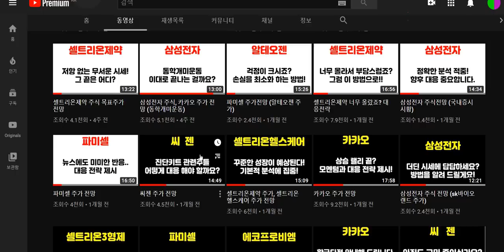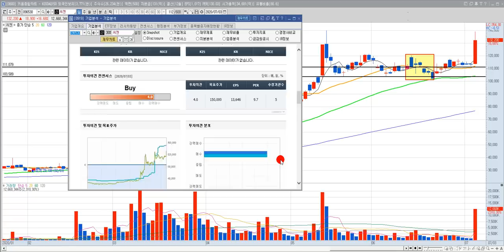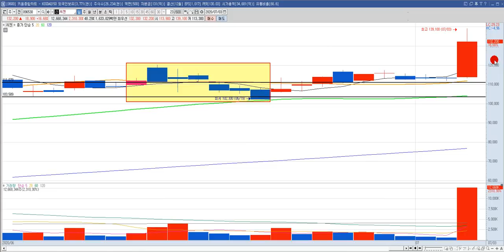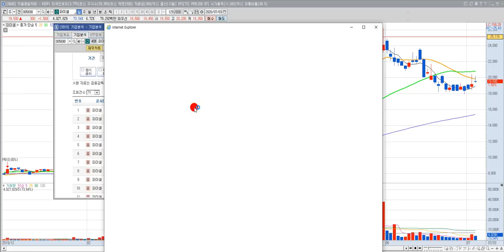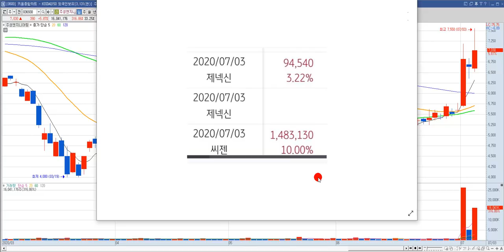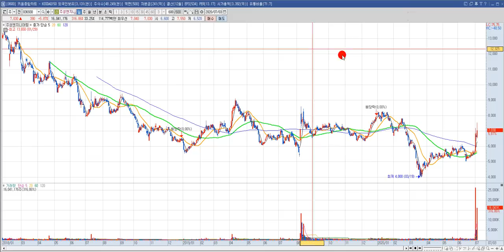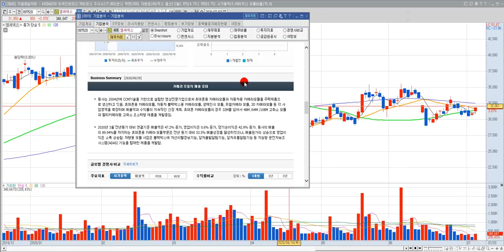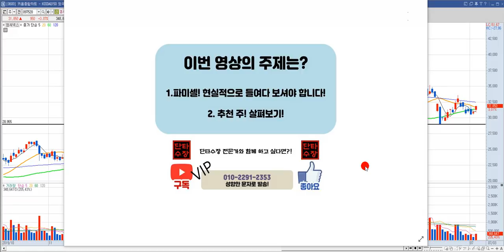파미셀 주가 전망 (f. 씨젠)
파미셀 주식, 씨젠 주식 전망  영상입니다